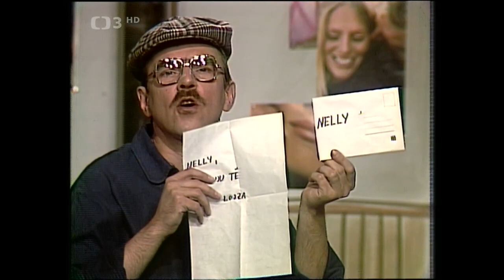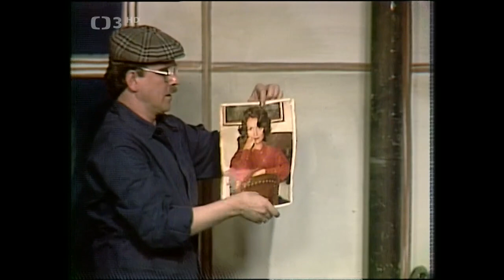Galasuperšou ❖ Šou za všechny peníze (2/7) (1984)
▪︎Hudebně zábavným pořadem plným hudebních a zábavných čísel, provází Karel Šíp a Jaroslav Uhlíř (1984). Režie J. Adamec
Protagonisté programu Karel Šíp a Jaroslav Uhlíř v roli režiséra a asistenta velkého hudebně zábavného programu, který je vlastně pestrou mozaikou písniček a scének. Můžete se tak těšit na komické výstupy s Josefem Dvořákem, Karlem Gottem, Janou Hlaváčovou, Zdeňkem Svěrákem a dalšími. Zazpívat vám přijdou například Věra Špinarová, Andrea Čunderlíková, Helena Růžičková.